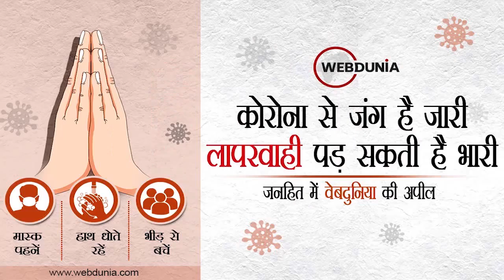नकली पनीर बिगाड़ रहा सेहत, ऐसे करें असली Paneer की पहचान | Health Tips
देश में पनीर की डिमांड हर साल करीब 25 फीसदी तक बढ़ती है। लेकिन जैसे-जैसे डिमांड बढ़ रही है मिलावट और अधिक बढ़ती जा रही है। कुछ खाद्य पदार्थ में बहुत अधिक तेजी से मिलावट हो रही है। जिसमें पनीर भी शामिल है। बता दें कि पनीर का सेवन लोगों के बीच पिछले कुछ सालों में काफी अधिक बढ़ गया है। क्योंकि पनीर पोषक तत्वों से भरपूर होता है, डाइट को मेंटेन करता है, इसमें प्रचुर मात्रा में प्रोटीन होता है। लेकिन नकली पनीर खाने से आपकी तबीयत भी बिगड़ सकती है इसलिए आइए जानते हैं कैसे पहचान करें असली और नकली पनीर -